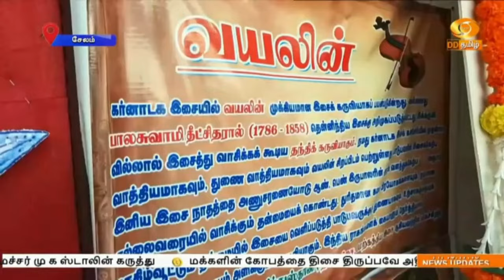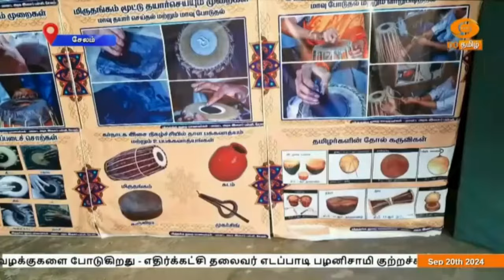சேலத்தில் பாரம்பரிய இசைக்கருவிகள் கண்காட்சி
சேலம் மாவட்ட அரசு இசைப்பள்ளியில் அமைக்கப்பட்டிருந்த பாரம்பரிய இசைக்கருவிகள் குறித்த கண்காட்சி இசைப்பிரியர்களை மட்டுமல்லாது பொதுமக்களின் கவனத்தையும் ஈர்க்கும் வகையில் அமைக்கப்பட்டிருந்தது.

இதுகுறித்த செய்தித் தொகுப்பினைக் காணலாம்.